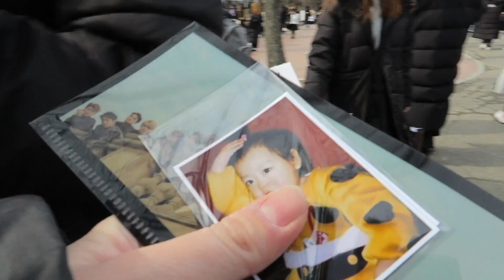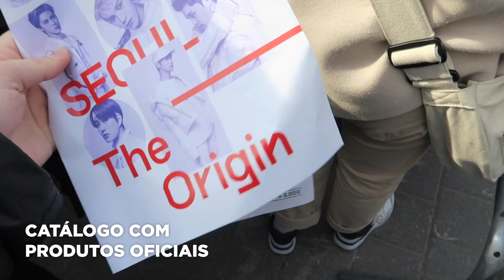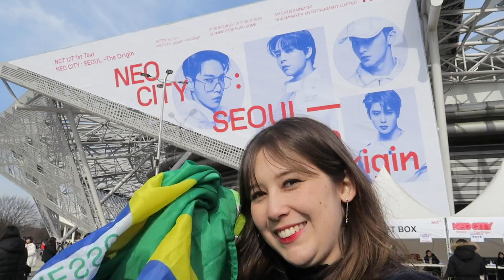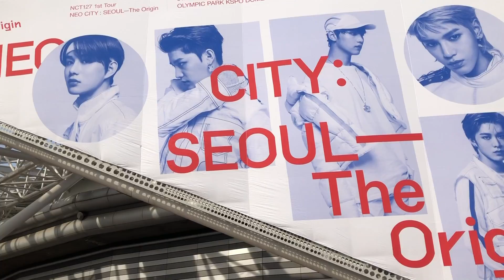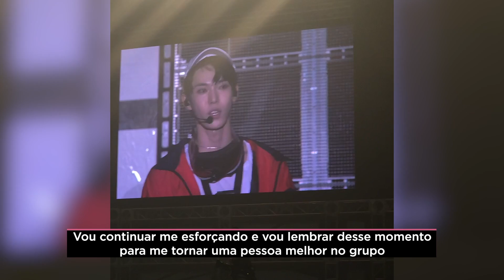O que vivi no SHOW do NCT 127 na COREIA